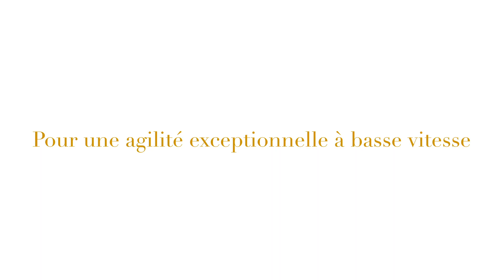L’aile Smooth Flĕx Wing des avions Global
L’aile Smooth Flĕx Wing des avions Global est comme deux ailes en une : une aile grande vitesse et une aile à hypersustentation assurant le vol le plus en douceur avec une agilité sans égale à faible vitesse, et la performance sur piste d’un avion léger — avec des atterrissages plus en douceur.